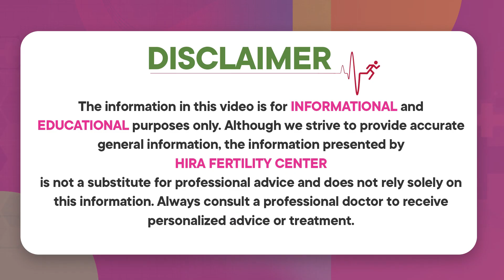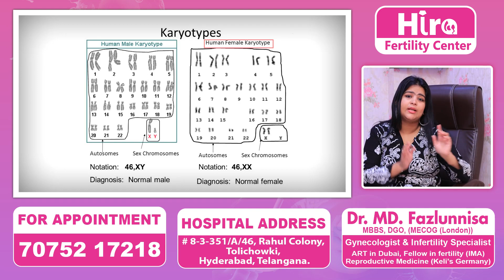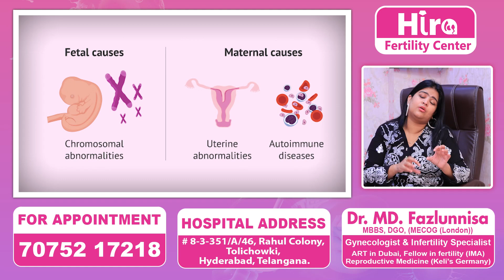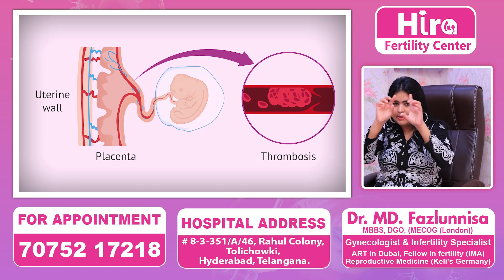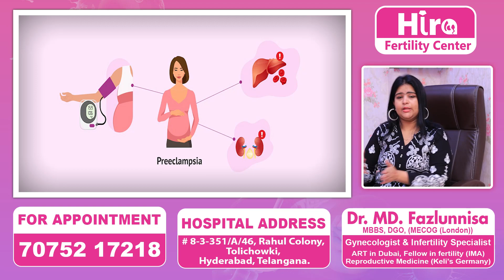గర్భం నిలబడాలంటే | 5 Tips To Avoid Miscarriage During Pregnancy In Telugu | Hira Fertility Center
Dr. Fazalunnisa
Obstetrician & Gynecologist, MBBS,
DGO(MRCOG)